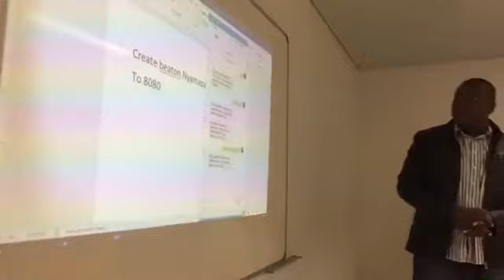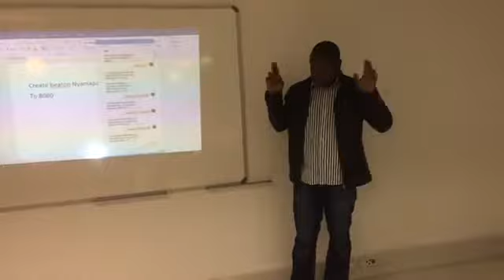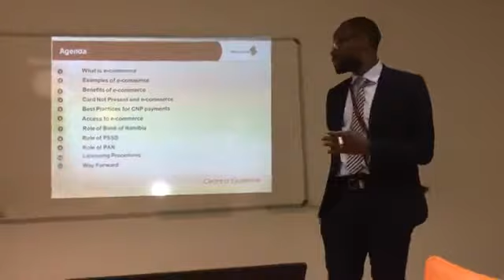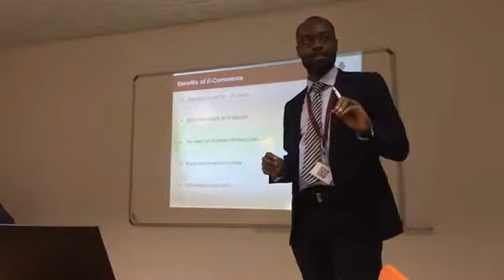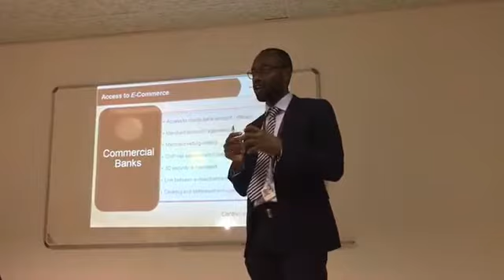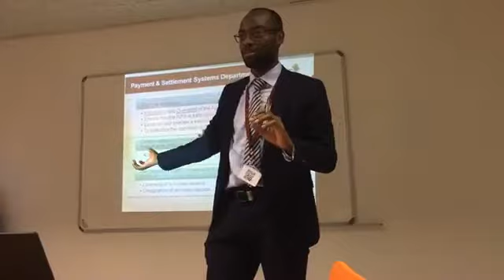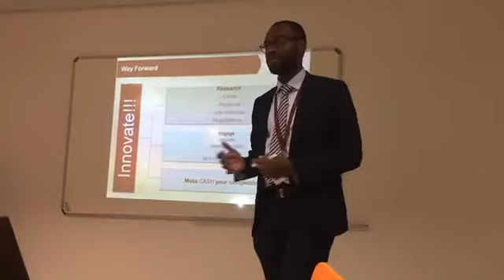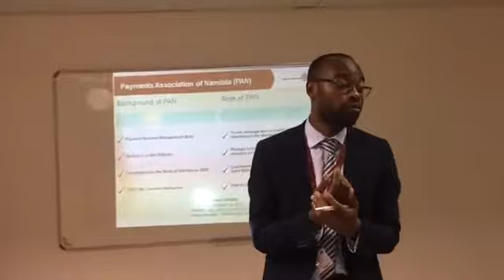Presentation at NBII on Mobile Payments